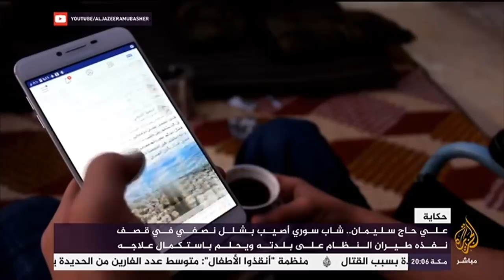حكاية .. شاب سوري أصيب بشلل نصفي في قصف ويحلم باستكمال علاجه